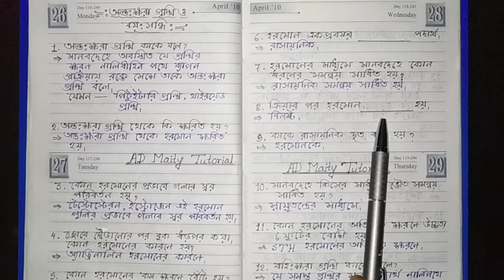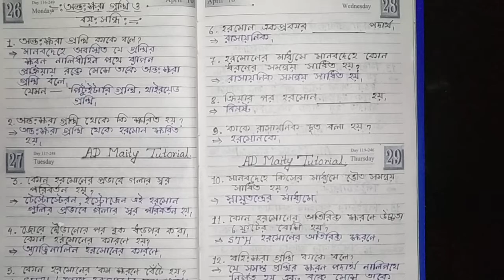পরিবেশ ও বিজ্ঞানEndocrine glands,puberty,question-answer,অন্তঃক্ষরাগ্রন্থি,বয়ঃসন্ধিpdfসহ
AD Maity Tutorial,
Endocrinology,
endocrine glands,
puberty,
class 8,
class 8 question answer,
অষ্টম শ্রেণীর প্রশ্ন উত্তর,
অন্তঃক্ষরা গ্রন্থির প্রশ্ন উত্তর,
বয়ঃসন্ধি প্রশ্ন উত্তর,

pdflink :-